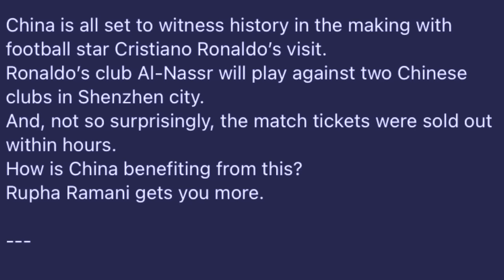thaw history ka syndon ka china ba ka wanrah syndon ia u ronaldo hato um lehkai shuh na al nassr